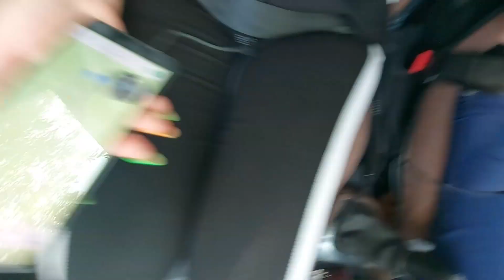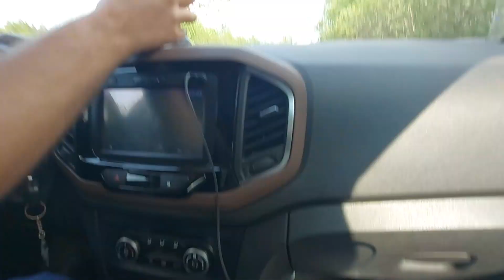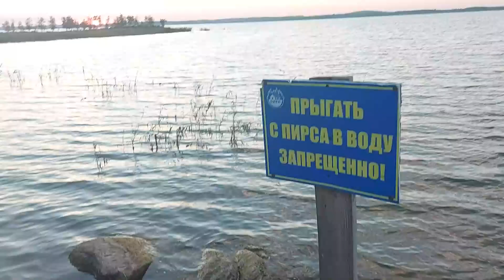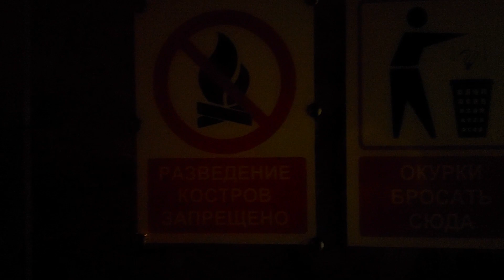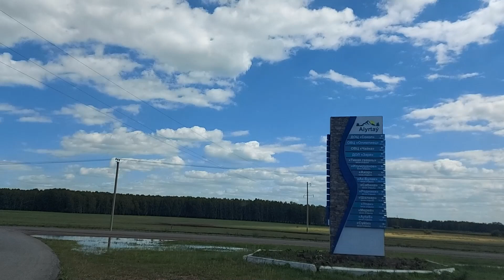Озеро Шалкар Акмолинская область Кокшетау. Зона отдыха Дара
Немного кадров с ночевки на зоне отдыхе "Дара", что находится на берегу озера Чалкар в Акмолинской области, Казахстан.